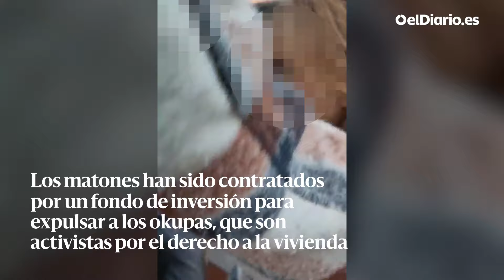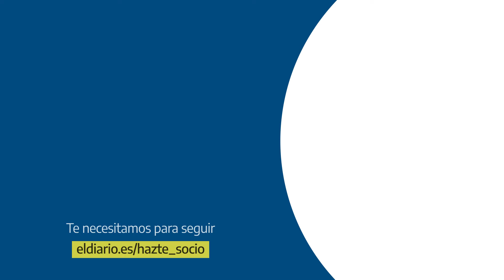Empresa de DESOKUPACIONES ARRANCA la puerta de un edificio para EXPULSAR a sus vecinos en Barcelona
Una empresa de desokupaciones arranca la puerta de un edificio de Barcelona para expulsar a sus vecinos. Los vecinos llevan casi una semana realizando guardias todo el día y toda la noche frente a la finca para “evitar nuevos sabotajes”.